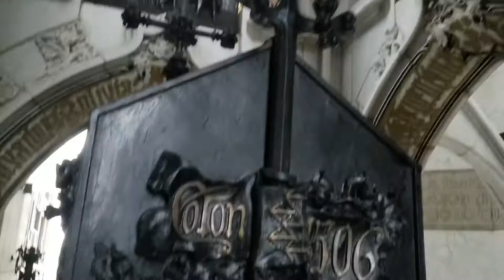Cristobal Colón sepultado en el Faro de Colon en Santo Domingo, Rep. Dom. Junio 23, 2018.